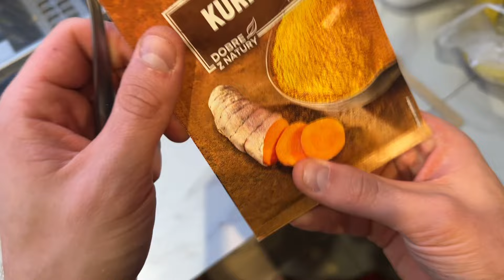Thanks to this video, I have a full 25 centimeters of combat weight.